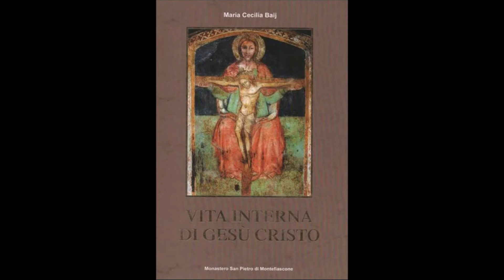Vida Intima de NS Jesus Cristo - Cap29 Monja Maria Cecilia Baij